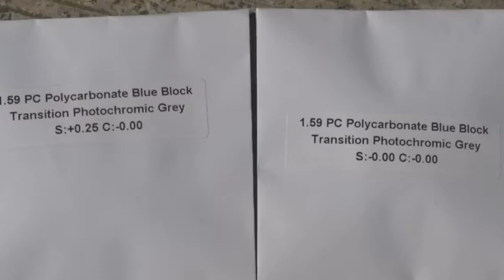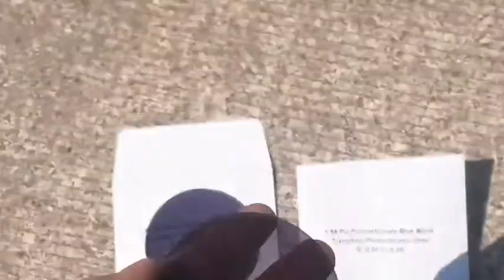1.59 pc polycarbonate photochromic transition grey optical lenses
blue block cut photo grey